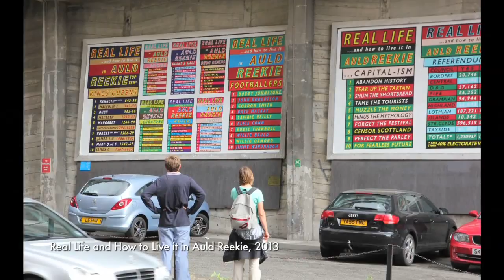GENERATION: Ross Sinclair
Artist Ross Sinclair talks about his work for GENERATION: 25 Years of Contemporary Art in Scotland